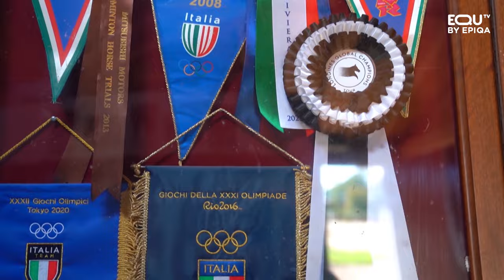EQU TV RACCONTA (04/01/2024)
1) STEFANO BRECCIAROLI (di Elena Scalco)
Le olimpiadi sono il grande sogno di qualsiasi sportivo e Stefano Bracciaroli ne è stato protagonista per ben cinque volte. Una vita costellata di successi, nella disciplina del completo, ma non solo. Perché il "Breccia" è un cavaliere a tutto tondo. Ci ha aperto le porte della sua struttura a Magliano Sabina raccontandoci il campione, ma anche l'uomo.

2) LE QUOTE ROSA DELL’IPPICA (di Fabrizio Tenerini)
Corse dei cavalli e equitazione sono 2 dei pochi sport dove uomini e donne possono gareggiare insieme. Nella cornice dell'ippodromo delle Capannelle, siamo andati a conoscere  2 ragazze che quotidianamente si preparano con grande abnegazione per queste discipline, entrambe mostrando un grande amore per questo splendido animale, il cavallo : Taika Raulo e Marianna Filipponi.

3) NELLA CASA DEL PRINCIPE (di Matteo Recanatesi)
Nel Parco dell'Appia Antica, poco distante dal centro di Roma, l'azienda agricola San Cesareo ospita mucche da latte e cavalli da corsa. Come quelli di Alberto Carrassi del Villar, il gentleman dai modi aristocratici che sfida i professionisti del galoppo. E qualche volta li batte...